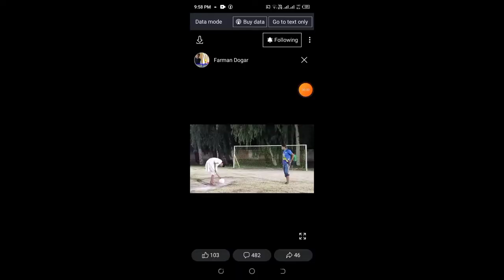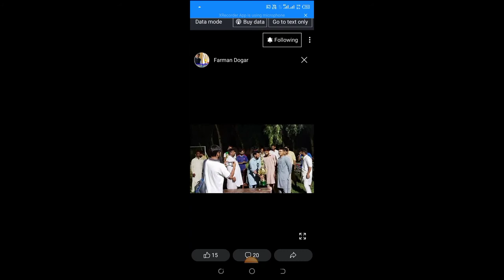Makaml Tyari Planty kicks /chak.number/303/EB Burewala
Best Planty kicks#alkhalid Fc# Best shoat Planty kicks #

Planty kicks Tips# Best koal kicks #

Ronaldo planty Best kicks # Massi planty kicks #

Nimar Best planty kicks # All football skills #

fifa planty kicks lagla league planty kicks #

barcelona Tips football# koching tips #